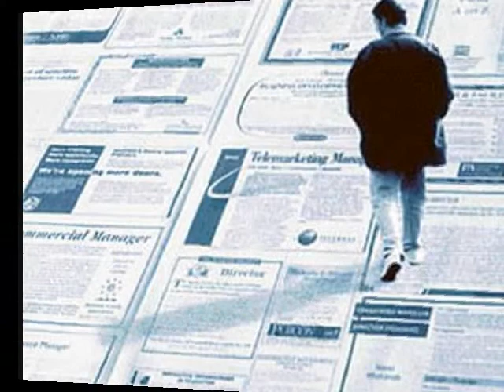Kasim Reed - Before and After